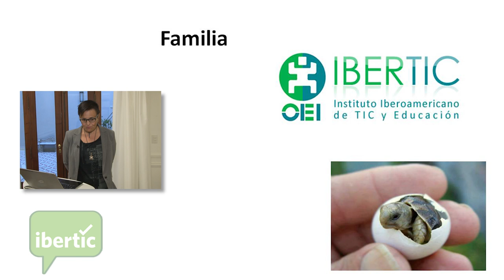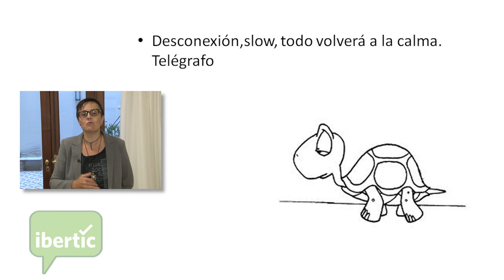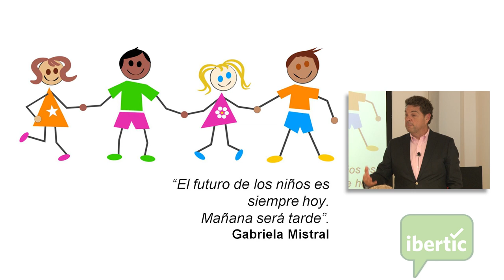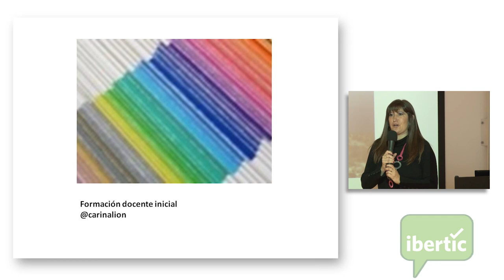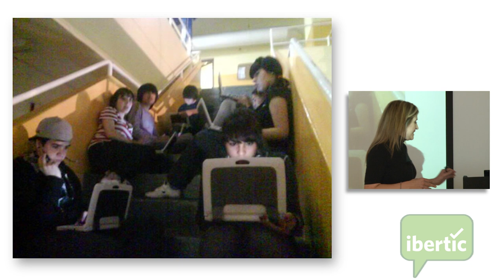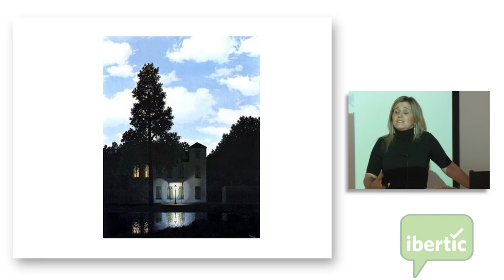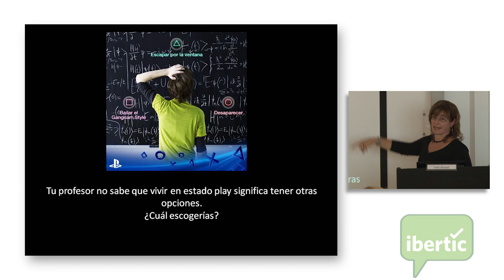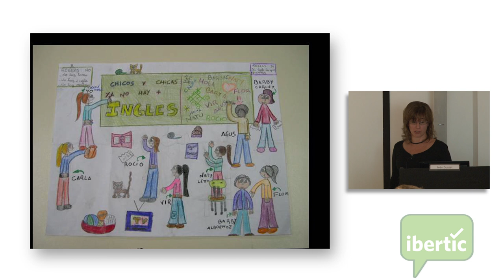Prospectiva de las TIC en educación en Iberoamérica IBERTIC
6 breves presentaciones de Dolors Reig, Hugo Martinez, Ignacio Jara, Carina Lion, Mariana Maggio e Inés Dusell.
Cada uno comenta en 7 minutos como ve la educación dentro de 5 años en su campo de especiaidad.
Acto celebrado el 4 de septiembre de 2013